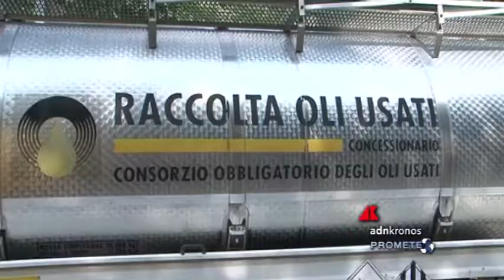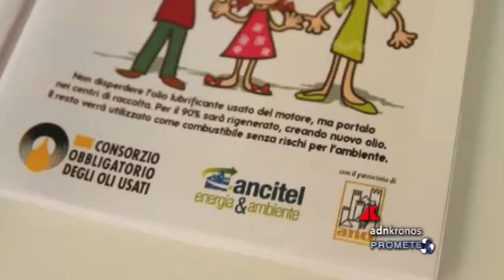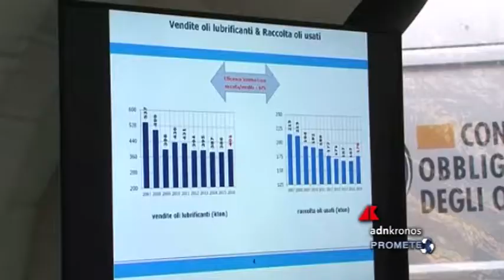Oli lubrificanti usati: a Torino la campagna CircOLIamo...